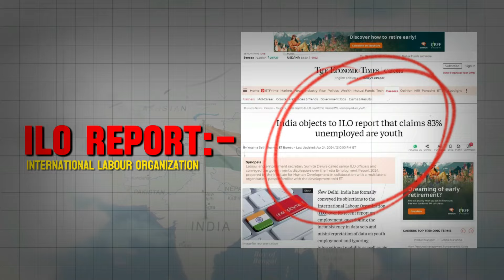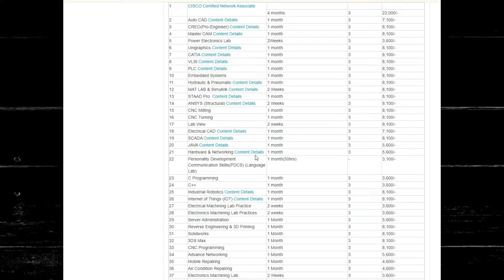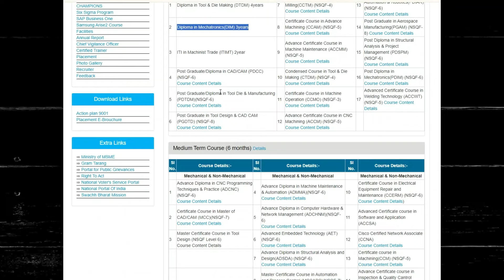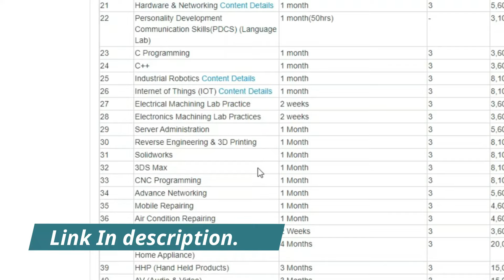Top 10 engineering courses & skills in 2024: Future of engineering! Quick job +High Salary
Engineers, Industry 5.0 is here! Learn the most demanding future skills for jobs in the future of work. Find out the best college to prepare for the jobs of the future! .
In this video I give you information about top tech. trend in manufacturing industry, Most demanding Future skills & best college for engineering courses in Hindi. if you are an engineering student ( mechanical, Electrical) or you are looking for a bright future than you must have to know about Industry 4.0 & industry 5.0 . today i will explain about future of engineering student like which type of skills are important in future, which type of jobs will eliminate ,which type of new jobs will crated in future and much more about Industry 4.0. At the end i will give you information about a college where you can learn those skills.
This video will help you to secure your future job after completion of your  engineering or other studies.